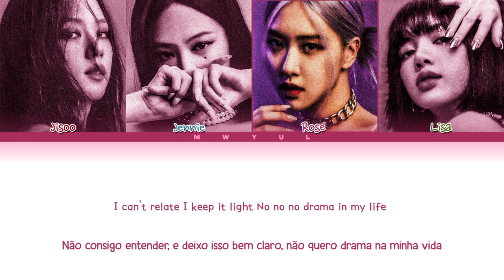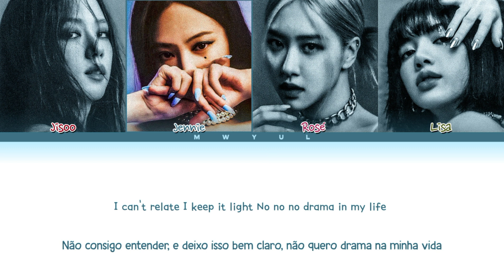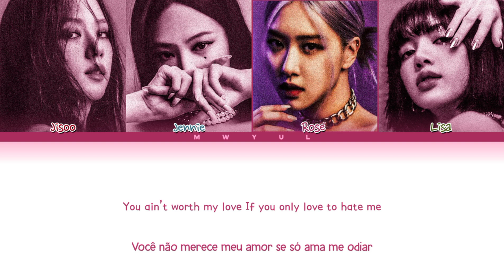PT-BR | BLACKPINK 'Love To Hate Me' (Color Coded Tradução Legendado KOR ROM Lyrics)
BLACKPINK
Álbum: The Album
Lançamento: 2021